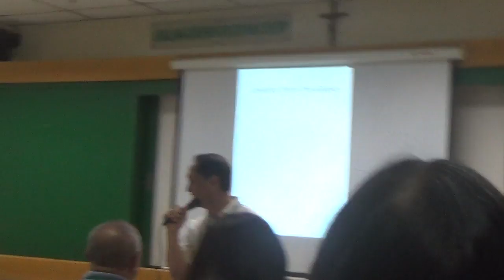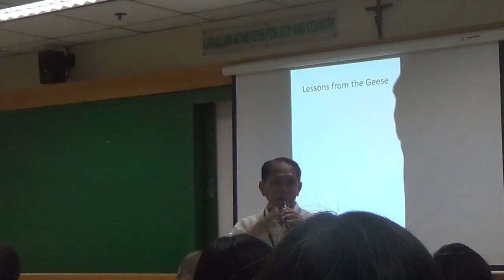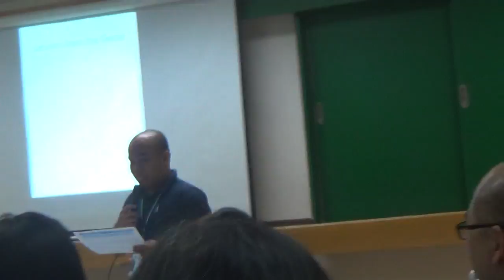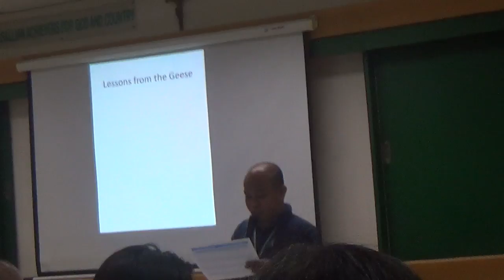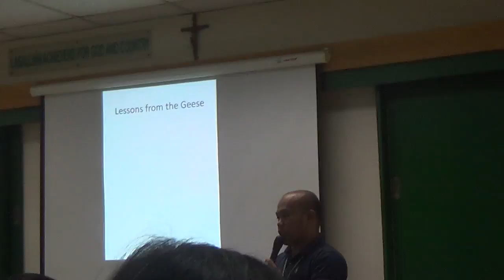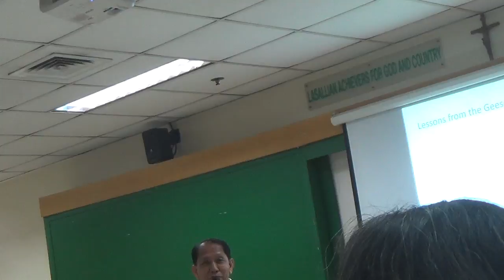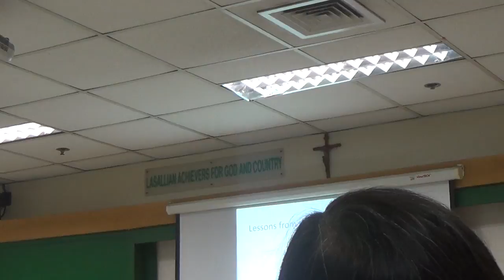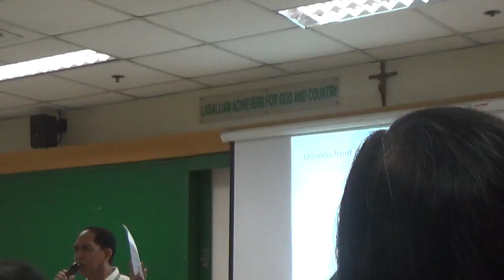05082017 certificate on catechetical leadership and supervision 10